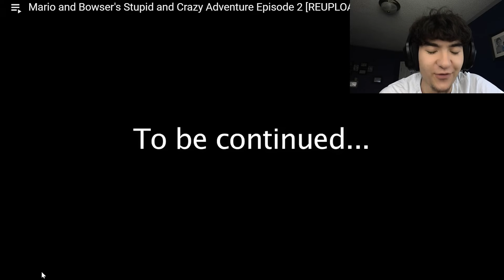PART 2 - SML Mario and Bowser's Crazy Stupid Adventure Reaction!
SML reaction to Mario and Boswer's Crazy Stupid Adventure 2 SML reaction in SML!